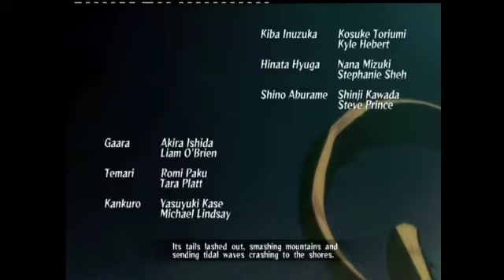Genin Training Arc - The Ninja Handbook begins!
Naruto Uzumaki of the Hidden Leaf Village is a ninja who had the Nine-Tailed Fox Spirit sealed within him when he was an infant. For that reason he grew up hated and shunned, but his inherent cheerful nature helped him to endure... Naruto is finally ready to become a genin and start a new chapter of his life.